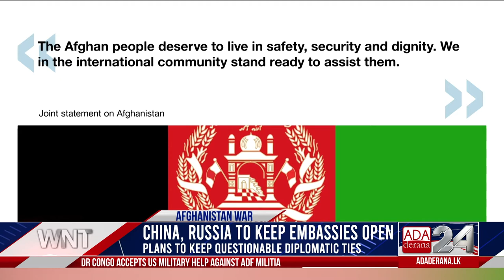Ada Derana World News Tonight | 17th August 2021